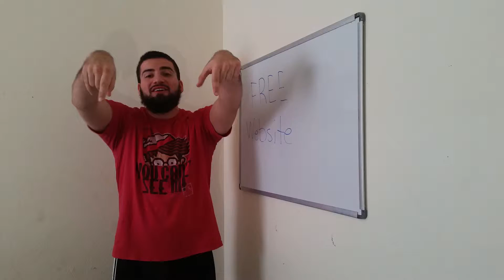free website how to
Call to see how you can get a FREE website!